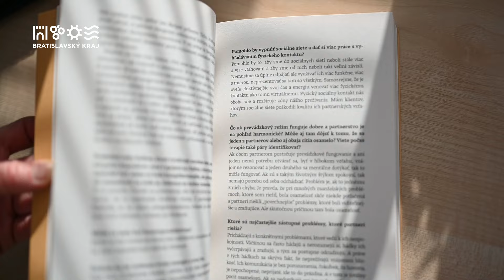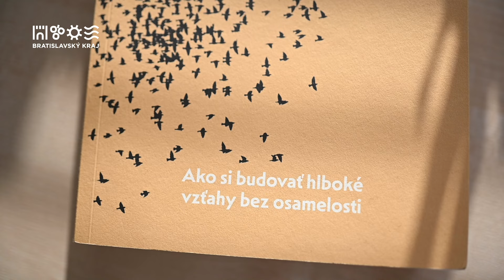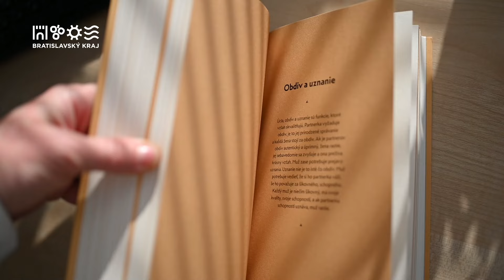Diskusia s autormi knihy UMENIE BLÍZKOSTI (časť 3.)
Osamelosť vo vzťahu niekedy postihne aj tie najpevnejšie zväzky. Psychológ Ján Hrustič ponúka múdre rady, ako prekonať túto nežiaducu situáciu a znova obnoviť puto lásky a porozumenia. Podľa Jána Hrustiča osamelosť vo vzťahu neznamená len fyzickú vzdialenosť, ale skôr emočnú odľahlosť, ktorá vzniká, keď sa partneri stávajú cudzími vo vlastnom svete. Príčiny môžu byť rôznorodé, od rutiny po konflikty a nezhody.

Hostia Literatúry v Radnici: psychológ Ján Hrustič a spisovateľka Monika Kompaníková
Moderuje: Veronika Šikulová
Miesto konania: Radnica, M. R. Štefánika 1, Pezinok

Podujatie Literatúra v Radnici

Literatúra v Radnici je podujatie, ktoré vymyslela Veronika Šikulová.
V príjemnom prostredí kaviarne a vinárne sa môžete stretnúť so zaujímavými ľuďmi, počúvať zaujímavé rozhovory so spisovateľmi, prekladateľmi, vydavateľmi, vedcami a zaujímavými osobnosťami. Nebojte sa, pýtať sa nemusíte, zhovára sa Veronika Šikulová.
Ak však máte nejaké otázky, môžete ich osobne položiť.